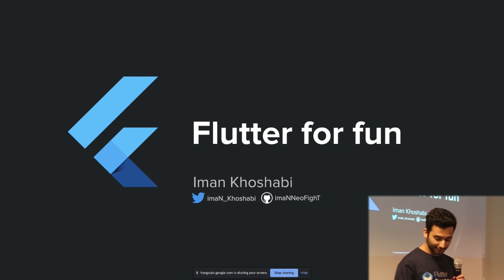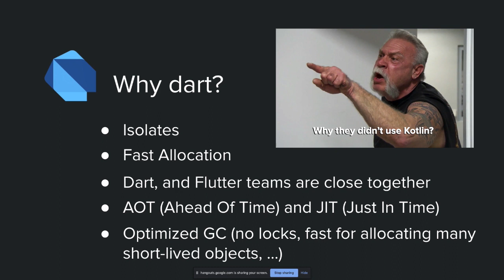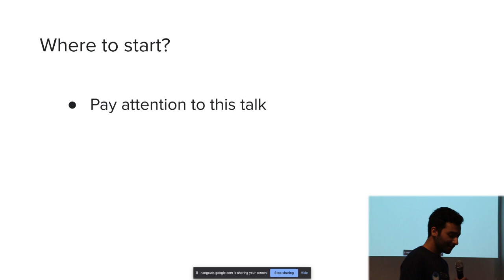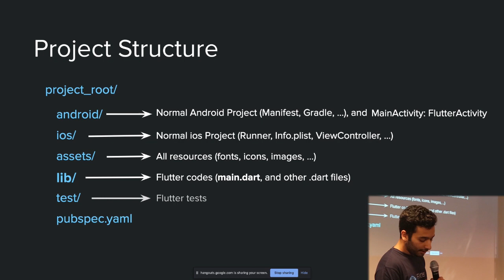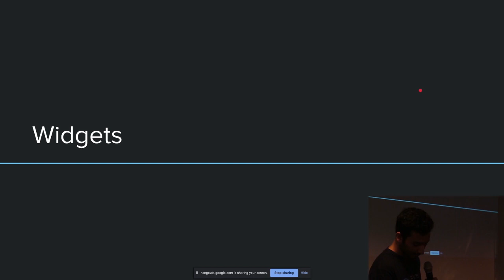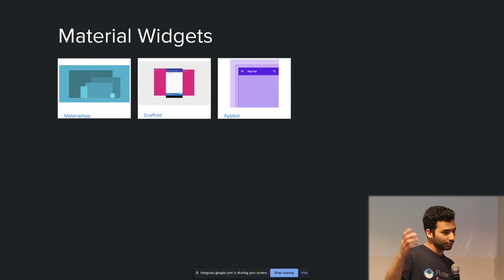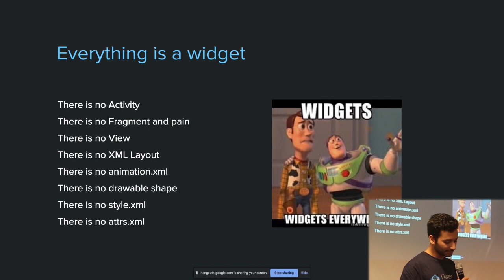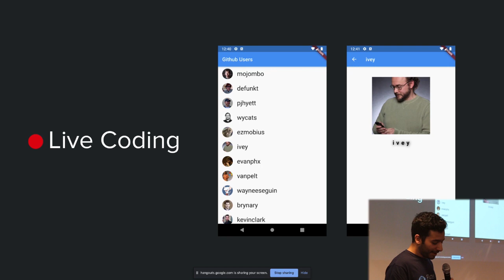Flutter for fun-Iman Khoshabi #1